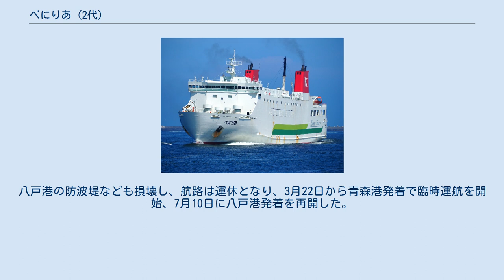べにりあ (2代)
べにりあ (VENILIA) は、川崎近海汽船（シルバーフェリー）が運航していたフェリー。
船名はローマ神話に登場する、海の妖精の名から命名されている。
 東日本フェリーの室蘭港-八戸港の航路に就航し、その後2006年3月に同航路の撤退に伴い苫小牧港-八戸港の航路に転属。
同年11月に東日本フェリーが同航路から撤退したことに伴い、共同運航相手の川崎近海汽船がリースを受ける形で引き続き同航路で運航を続けていたが、新造船「シルバーブリーズ」就航に伴い、2021年6月6日朝便を以て引退。
その後は函館港西埠頭にて係船されている。
 旅客設備は高齢者や身体障害者に配慮する形で出入り口に段差をなくす等し、客室の構成は一等船室と二等船室の2クラスに加えドライバーズルームのみ。
食堂は自動販売機によるオートレストランになっているほか、浴室自体も同航路の他船と比べて小さい。
これら設備は全てB甲板上に集約されている。
 また、ランプを4つ備え荷役の効率化が図られている。
 往路では苫小牧港を早朝に出港して八戸に午後到着、復路では八戸港を夕刻に出港して苫小牧に深夜到着のダイヤで組まれている。
この時間帯は貨物自動車（トレーラー）の利用が主体であり、一般客の利用は極めて少ない。
このため、接客施設の簡素化が図られている同船が充当されていると考えられる。
 全長・船型は本船の竣工前年から八戸～苫小牧間に就航している川崎近海汽船所有のシルバークイーン (3代)に類似しており、準同型船ともいえる。
 2011年3月11日、八戸港フェリー岸壁に接岸中に東北地方太平洋沖地震に遭遇した本船は、乗客は全員下船済みで荷役作業、給油作業および船内清掃が行われていたが、作業を中止して15時0分に緊急離桟、沖合に避難して難を逃れた。
シルバーフェリーで運航中の船舶4隻のうち、発災時に接岸中であったのは本船のみであった。
一方で、八戸港旅客ターミナルは津波により1階天井まで冠水する被害を受けた。
八戸港の防波堤なども損壊し、航路は運休となり、3月22日から青森港発着で臨時運航を開始、7月10日に八戸港発着を再開した。